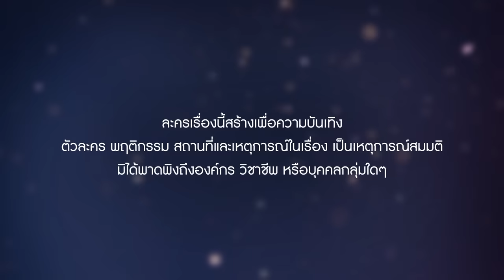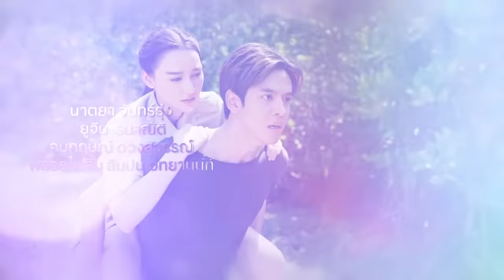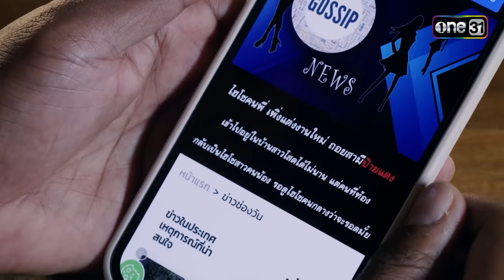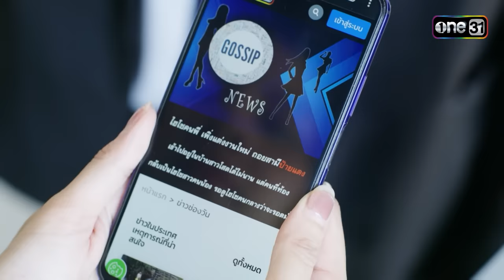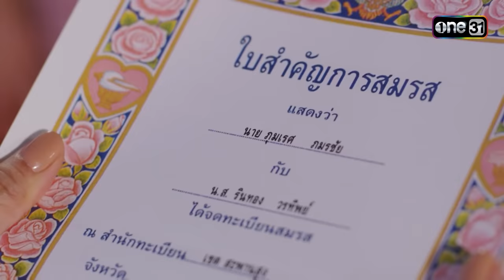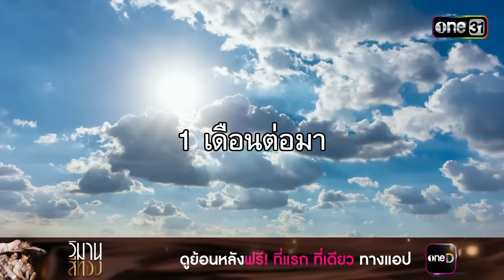วิมานสีทอง Ep.16 ตอนจบ (Full Ep) | 12 มี.ค. 67 | one31